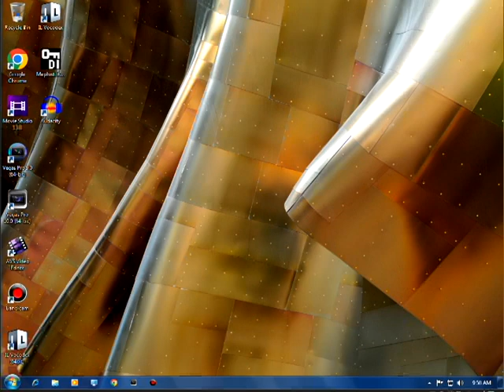Windows 7 Architecture RTM Sounds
Created on:
Sony Vegas Movie Studio Platinum 8.0b (Build 122)
Sony Vegas Pro 9.0c (Build 895) 64-bit
Audacity Versions
BlueStacks5
Wrapper Offline
GoAniFire
Wrapper Online Gold Replit
VideoMeld
Capcut 1.6.1
G'MIC Plugins
Pixelan Plugins
Zenote Plugins
VST Plugins
VideoPad
Alight Motion
Exagear Windows Emulator (Wine)
Balabolka
Puffin Browser

Created with Sony Vegas Pro 9.0c (Build 895) 64-bit on Windows 7 Professional RTM with VMware 17